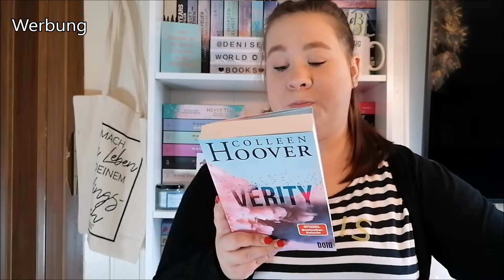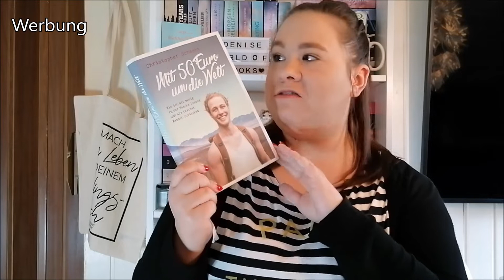Lesemonat April 2020 - 8 gelesene Bücher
Heute berichte ich euch von den 8 Büchern die ich im April gelesen habe.
Hier gehts zu den Büchern:
Verity - Colleen Hoover:

Als ob du mich siehst - Michelle Schrenk: